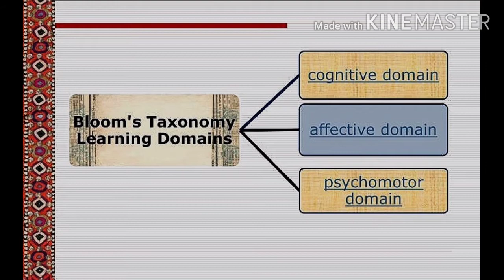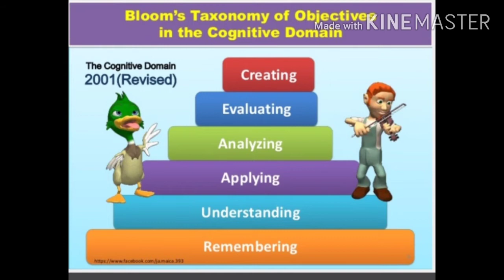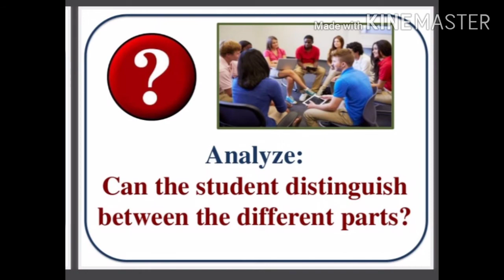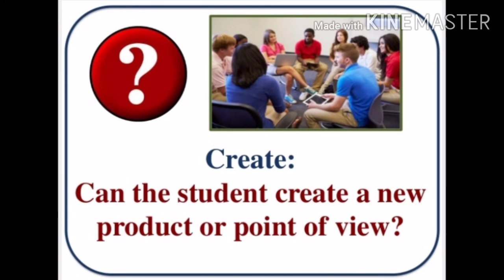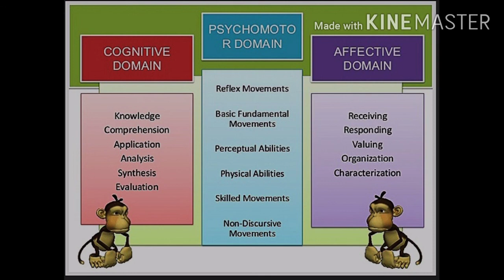bloom taxonomy of learning बलूम का वर्गीकरण/CTET,HTET,BTET,B.Ed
bloom taxonomy of learning, cognitive affective and psychomotor domains. important for all competitive exams like ctet,. HTET ,B.Ed.